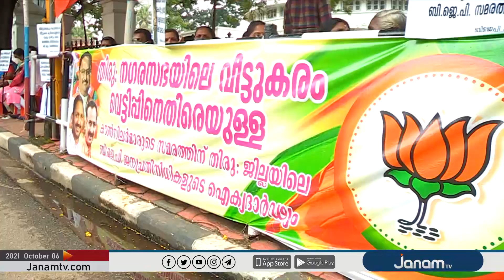തിരുവനന്തപുരം നഗരസഭയിലെ അഴിമതിക്ക് CPM ഉന്നതർ നേതൃത്വം നൽകുന്നുവെന്ന് BJP സംസ്ഥാന ജനറൽ സെക്രട്ടറി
NEWS ANCHOR : JAYAN KOMATH